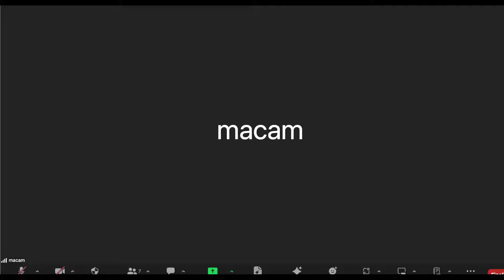IV Jornadas de Poesía Rubén Bonifaz Nuño: Ioana Gruia y Maribel Urbina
Presentación de las IV Jornadas de Poesía Rubén Bonifaz Nuño, a cargo de Marco Antonio Campos, investigador del Centro de Estudios Literarios del Instituto de Investigaciones Filológicas de la Universidad Nacional Autónoma de México (UNAM), y segunda sesión del ciclo de conferencias, que moderó Ángel Esteban, catedrático de Literatura Hispanoamericana de la Universidad de Granada:
El amor en la poesía de Rubén Bonifaz Nuño, por Ioana Gruia, escritora y profesora titular de Teoría de la Literatura y Literatura Comparada en la Universidad de Granada.
La risa bonifaciana, por la escritora Maribel Urbina.
Imágenes cedidas por el Instituto de Investigaciones Filológicas de la Universidad Nacional Autónoma de México (UNAM).